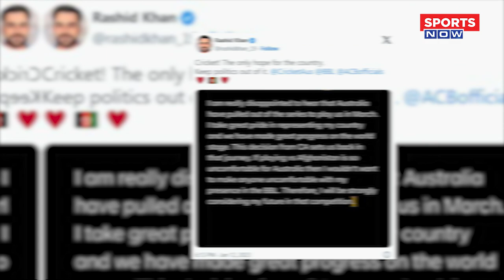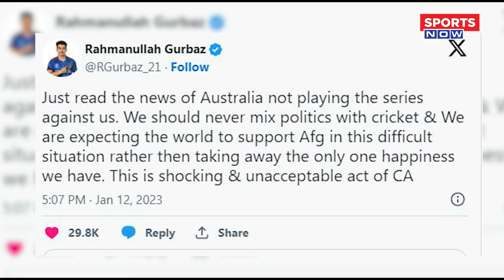Naveen-ul-Haq ने फिर लिया पंगा, इस बार Australia Team को बनाया निशाना, पुरानी बात को लेकर कसा तंज